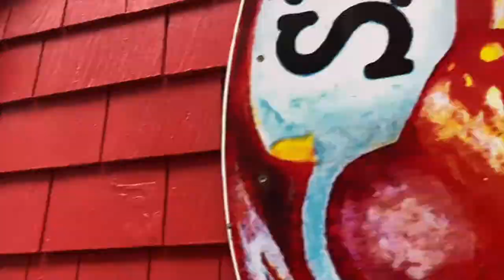Cape Cod Weekend Getaway || Vlog 51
Hi Fam! We haven't posted in a while but we wanted to give y'all a little vlog from the Cape. We hope you enjoy watching!
📍 Our Hotel:
Four Points by Sheraton
3800 State Hwy, Eastham, MA 02642
📍 Places we ate at:
Anejo Mexican Bistro
599 Main St, Hyannis, MA 02601

Hole-In-One Bakery & Coffee Shop
4295 US-6, Eastham, MA 02642

Aqua Bar
207 Commercial St, Provincetown, MA 02657

Jerry's Seafood & Dairy Freeze
654 MA-28, West Yarmouth, MA 02673
📍 Things we did:
Mini Golf at Arnolds Lobster & Clam Bar
3580 US-6, Eastham, MA 02642

Beach & Hotel pool

Nauset Light House
120 Nauset Light Beach Rd, Eastham, MA 02642

Cape Cod Sweat & Tee
525 MA-28, West Yarmouth, MA 02673